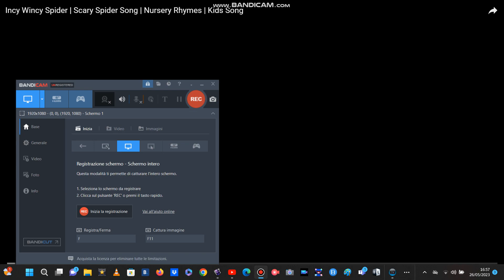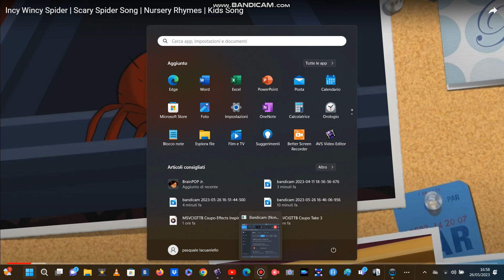halloween incy wincy spider red reupload from haunted house